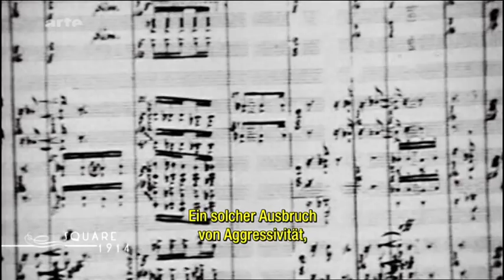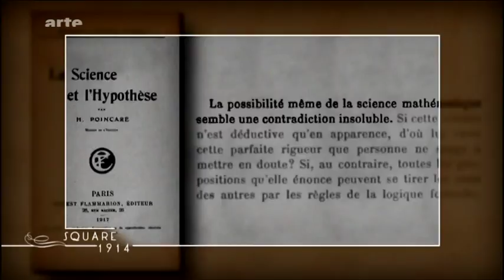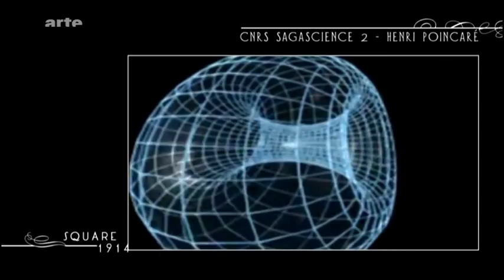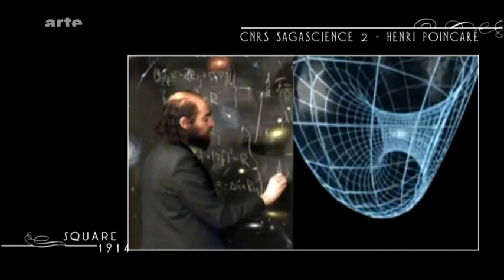Umbruch der Erkenntnis um 1900 / 3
Das gemeinsame Webmuster der Künstler vor 1914 ist das Abstrakte.
In den Jahren vor dem Ersten Weltkrieg ändert sich die Denkweise grundlegend. Die Wissenschaft versteht sich zunehmend als universale Sprache und reflektiert über sich selbst.
Beschleunigungsrevolution und die Revolution der Kommunikation verändern rapide die Vorstellungen von der zukünftigen Welt. Ein massiver Fortschrittsglaube bricht sich Bahn. Seit den 1880er Jahren befeuert auch die Darwinrevolution den Glauben der Menschen, die Entwicklung der Welt sei wissenschaftlich vorherbestimmbar.